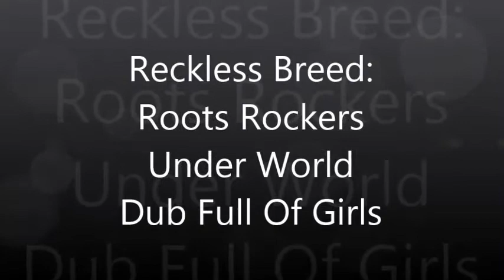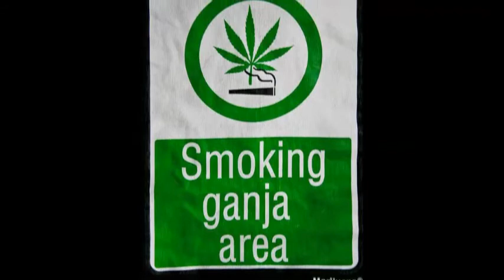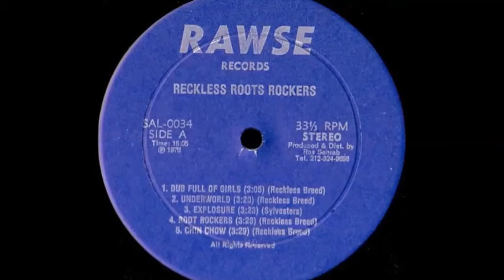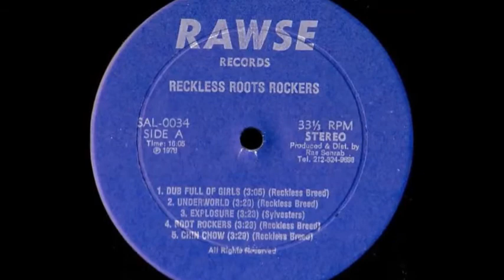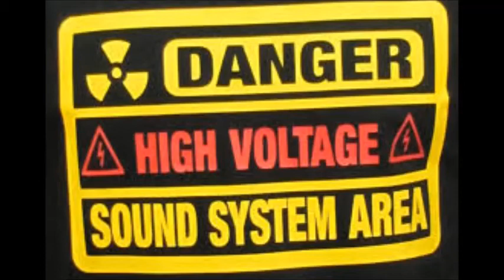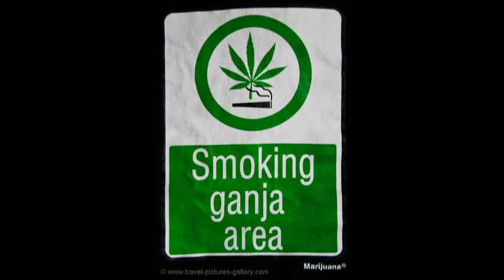Reckless Breed: Roots Rockers - Under World - Dub Full Of Girls